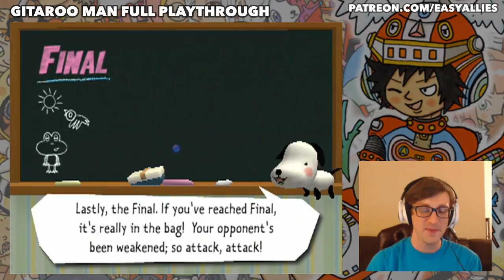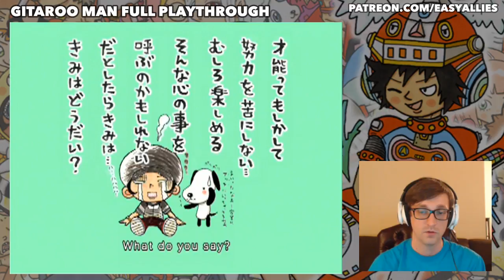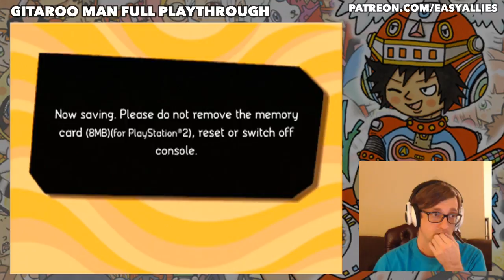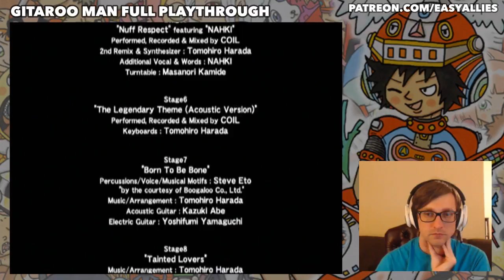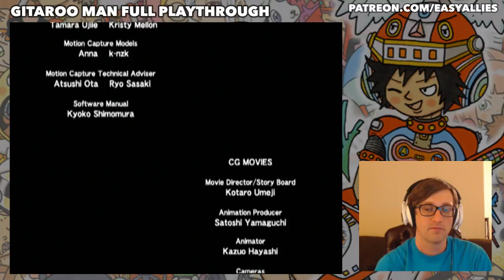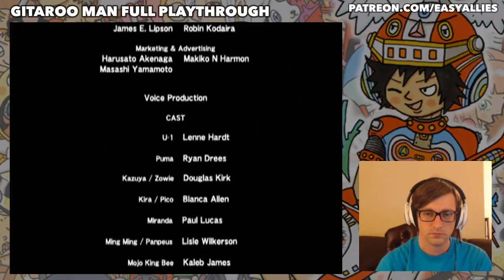Kyle Plays Gitaroo Man - Full Playthrough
It's one of Kyle's favorite games of all time, but that does not mean this is an easy breezy playthrough. Gitaroo Man is as cruel as it is mellifluous. (Streamed Aug 23, 2017)